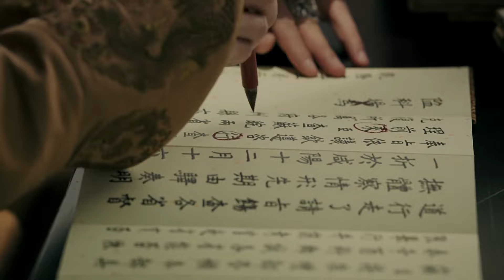【Story of Yanxi】EP19|魏瓔珞利用自己的才智統一后宮，為妹妹報仇的故事。|主演：吳謹言 秦嵐